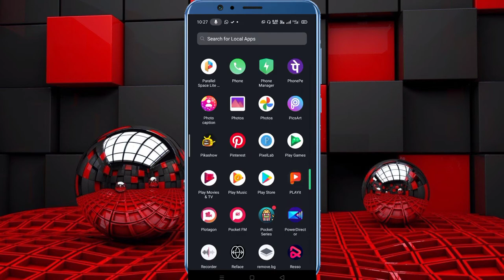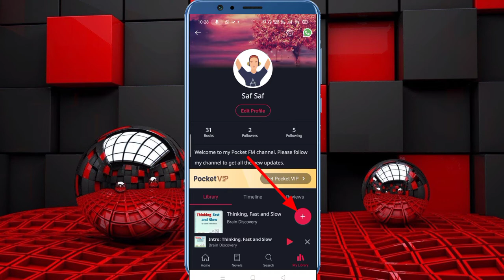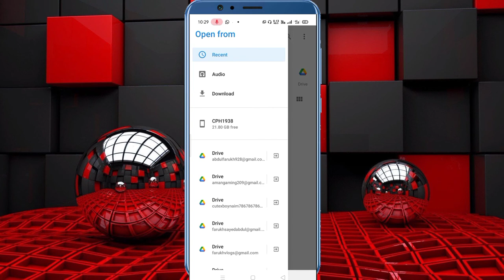Pocket Fm Aap Me Khudka Audio Uplaod Kaise Kare | How To Upload Audio On Pocket Fm | Pocket Fm App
pocket FM per khud ka audio story upload kaise karen

how to upload audio on pocket FM story